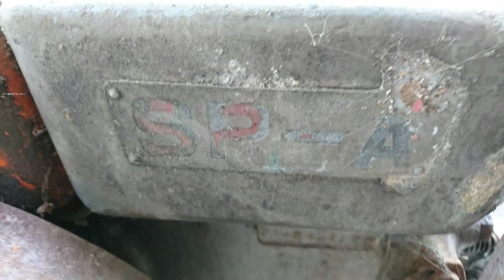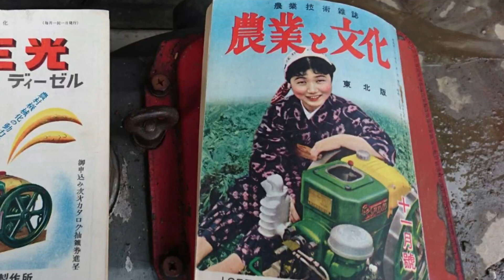【よみがえった小型ディーゼルエンジンの音】 三光ディーゼルＳＰ‐Ａ型 数十年放置されていたエンジンを発動機士ほしけんさんが修理した。 ２０１９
安定して回りだしたそうです(^^♪
音をお聴きください(^^)/

↓↓↓日本発動機士会 発動機士タナボタクボタの旅 奇人変人エンジン！！

もうひとりのタナボタクボタ